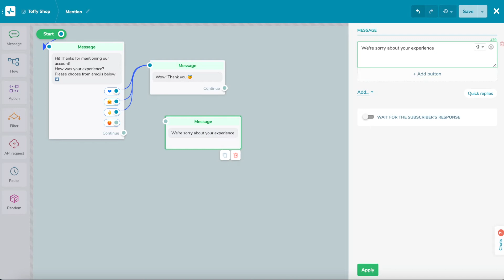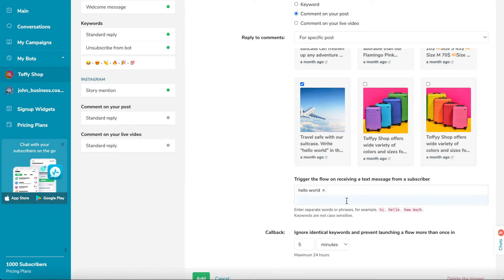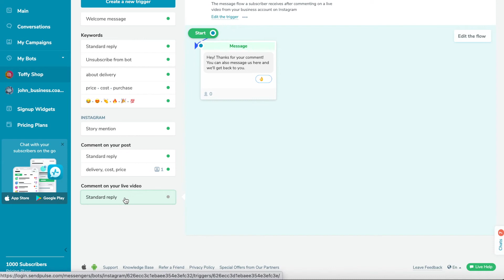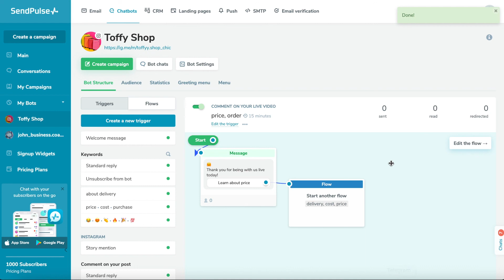Choose Trigger to Start an Instagram Chatbot Flow | Free Chatbot Builder Tutorial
Create Instagram Chatbot using SendPulse

00:00 Choose Trigger
00:53 Welcome Message
01:27 Story Mention
02:00 Comment on Your Post
02:59 Comment on Your Live Video